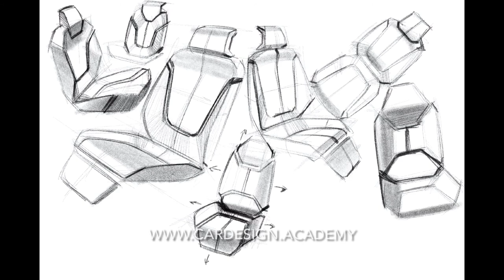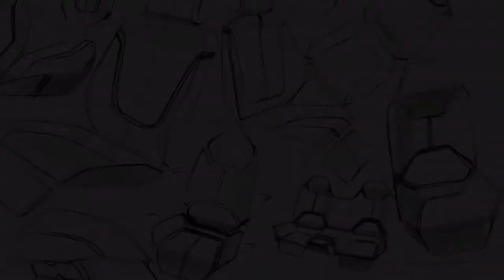EV Pickup Truck Seat Sketches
Quick sketch exploration for a rugged, yet comfortable EV truck seat, with a high degree of versatility and adjustability.